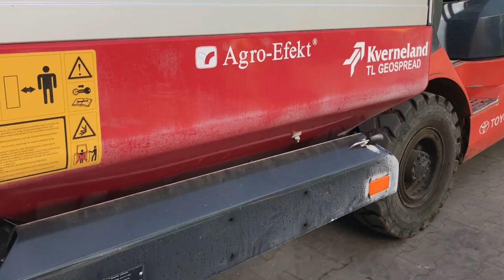❌Podsumowanie roku 2020❌